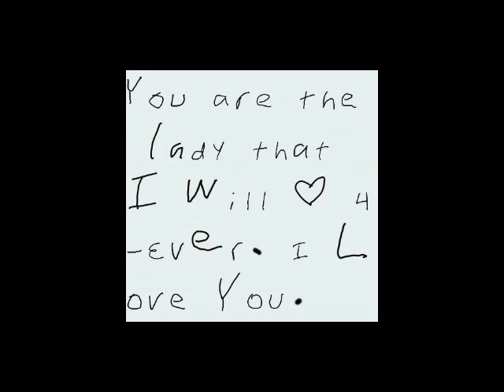Dreams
Up late had an idea and ran with it.  Love it...hate it..whatever.